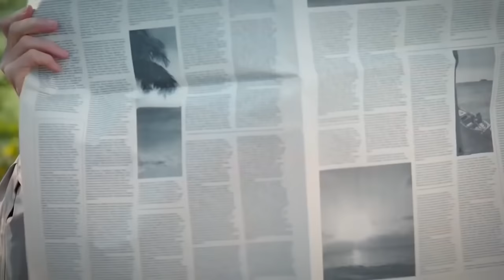More about Soft and More Twirlywoos! - Compilation